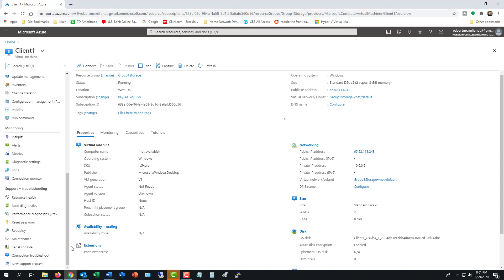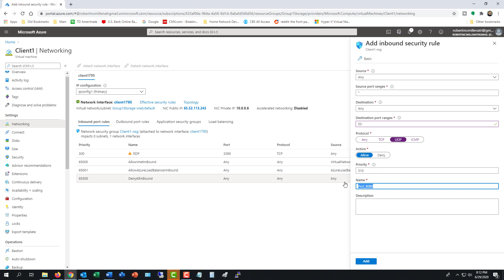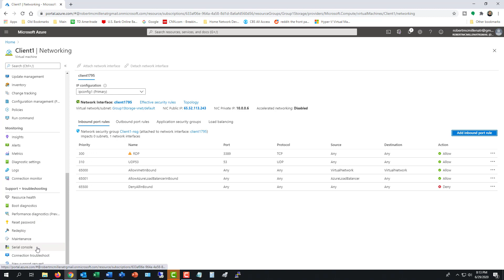How to troubleshoot an inbound connection in an Azure virtual machine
Professor Robert McMillen shows you how to troubleshoot an inbound connection in an Azure virtual machine so you can pass traffic to your VM without being blocked by the firewall.